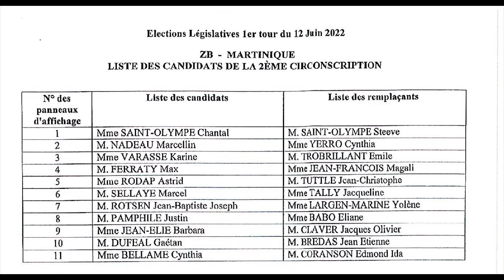QUOI DE 9 - 8 Juin 2022 - Astrid Rodap - élections législatives